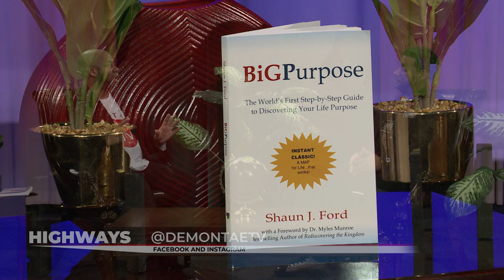Carbizus Featured on the Highways TV show broadcast | "Walking In Purpose"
In this video, Carbizus was the featured guest on the all-new tv series entitled "Highways" with Demontae Edmonds. In this interview we discuss Carbizus, the story of Shaun J. Ford and his book entitled "BigPurpose: The World's First Step-by-Step Guiding to Finding Your Life Purpose". A special 'Thank You' goes to Demontae Edmonds and their entire staff and crew!

👁 ABOUT THIS CHANNEL :  Say hello to the all-new channel Carbizus. Carbizus is about the cars you love + the businesses that afford + the power of Jesus! Watch our journey as we buy, customize and enjoy the journey of exotic and electric art on wheels.
👁 WHO IS SHAUN J. FORD? :
Shaun Ford is the Managing Director of Kings Holding Company LLC, based in Atlanta, Georgia, United States. Shaun is a serial entrepreneur specializing in retail, e-commerce and transportation.